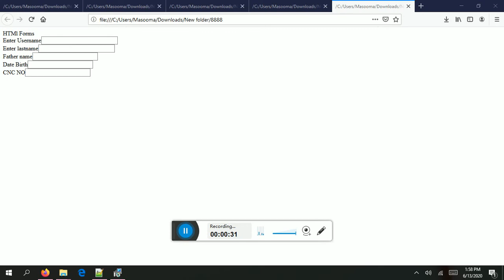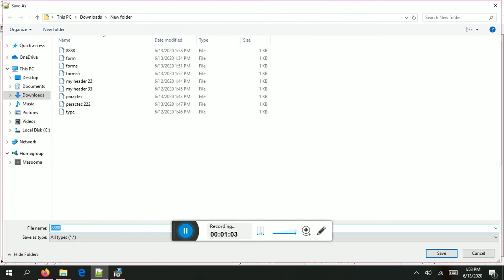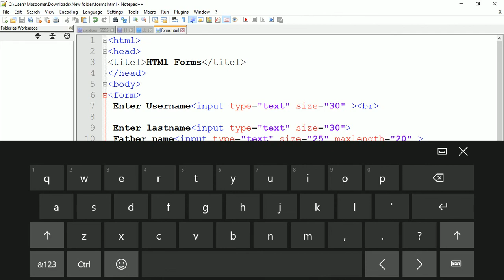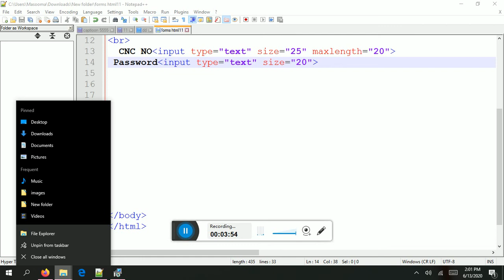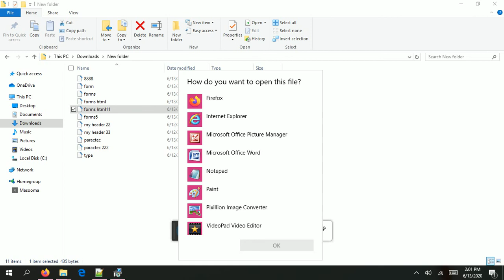HTML FORMS CREATED EASY WAY IN (HINDI URDU)BY IT SCOPE SINDI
HTML FORMS CREATED EASY WAY IN (HINDI URDU)BY IT SCOPE SINDHI